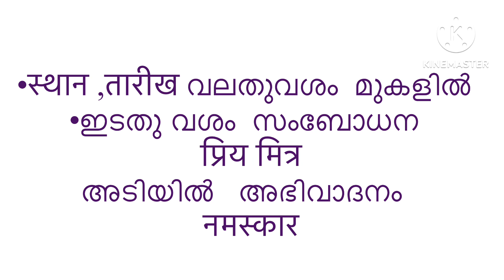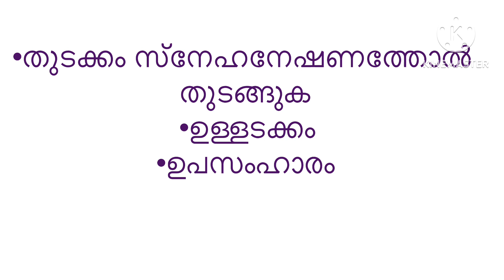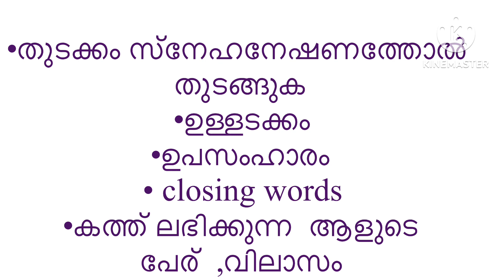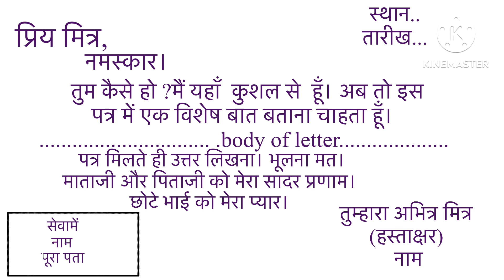hindi letter in malayalam||hindi കത്ത് സിമ്പിൾ ആയി എഴുതാം